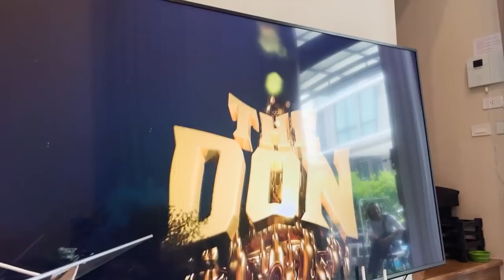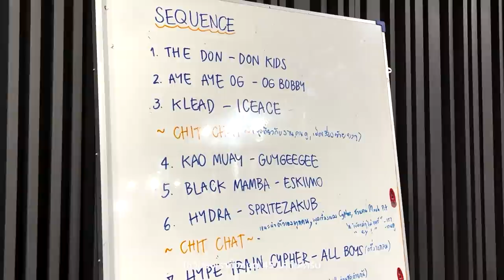DOCUMENTARY | HYPE TRAIN @ CAT EXPO 8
ครั้งแรกของศิลปิน HYPE TRAIN กับการแสดงสดในเทศกาลดนตรี CAT EXPO 8
(ศิลปิน : SPRITE, GUYGEEGEE, OG BOBBY, DON KIDS, ICEACE, ESKIIMO)

HYPE TRAIN Team :
NINO
Ben Bizzy
MONA V
Parida Roongruang
UNISA K.
Hannah J. Pischedda
25SEKA
MOSSHU
KX2DK
THE KID EX
DEANDISYASARIN

Musicians :
Luke Sairattanyu (Music Director / Bassist)
ARTHUR KAM (Drummer)
TEH KEE AMOS ANG (Keyboard)
Kongkiat Rienthong (Guitarist)
JAHJABOYZ (DJ)

Sound Engineer Team :
Phuttipat Chodwatanasin (FOH Engineer)
Supawat Chartsuwat (Stage Technician)
Nateerak Teepana (Stage Technician)
Sarun Duangchan (Drum Technician)